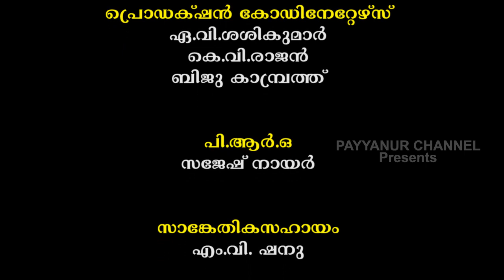പ്ലീസ്, ഞങ്ങളും മക്കള്‍ തന്നെയെന്ന് അംഗീകരിക്കു | പ്രതിരോധം